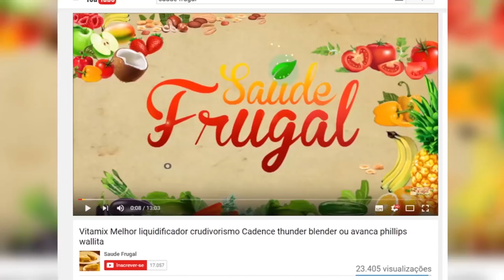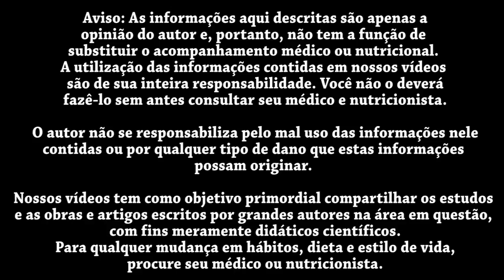O QUE EU COMO EM UM DIA VEGANO FIT CRU PARA GANHAR PESO E SECAR!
Eduardo Corassa, nutricionista, escritor, palestrante e chef crudívoro vegano, idealizador do Saúde Frugal, mostra suas compras para uma semana!